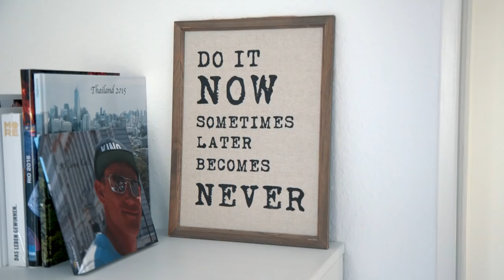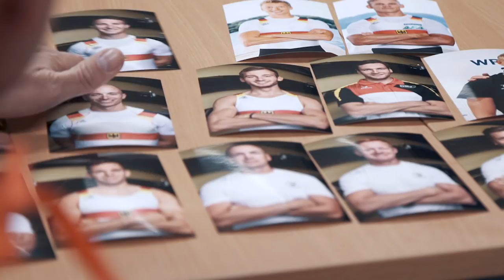"King Karl" will die 3. Ruder-Goldmedaille | Folge 1 | SXULLS - Row to Tokyo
Karl Schulze a.k.a. "King Karl" rudert bereits seitdem er 10 Jahre alt ist. Bei den Olympischen Spielen 2012 in London und 2016 in Rio holte er jeweils die Goldmedaille im Doppelvierer. Nach reiflicher Überlegung entschied sich der heute 31-jährige bei den kommenden Spielen in Tokyo 2020 noch einmal antreten zu wollen und steckt bereits mitten in den Vorbereitungen - mit einem klaren Ziel: Als erster deutscher Ruderer drei Goldmedaillen sein eigen zu nennen.

Deutschlands beste Skuller trainieren gemeinsam in Hamburg. Jeder einzelne von ihnen verfolgt das selbe Ziel - die Olympischen Spiele 2020 in Tokio. Dieser Traum vereint und spaltet das Team gleichermaßen. Freundschaft und gegenseitige Abhängigkeit wachsen zeitgleich zu Konkurrenzkampf und Rivalität.

15 starke und junge Männer kämpfen leidenschaftlich für ihren persönlichen Platz in einer der drei olympischen Bootsklassen. Nur sieben von ihnen werden in Tokio dabei sein. SXULLS gibt einen exklusiven und bisher nicht dagewesenen Einblick in diese Selektion der Besten. Alle drei Wochen findet ihr eine neue Episode auf unserem YouTube-Kanal.